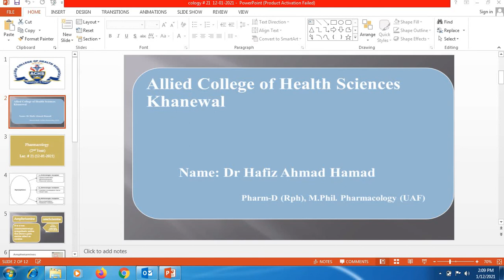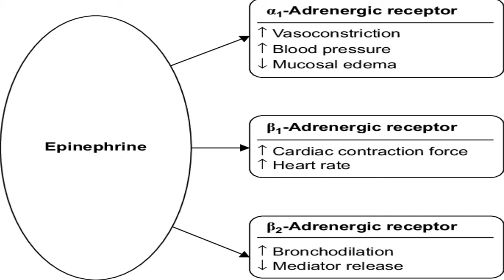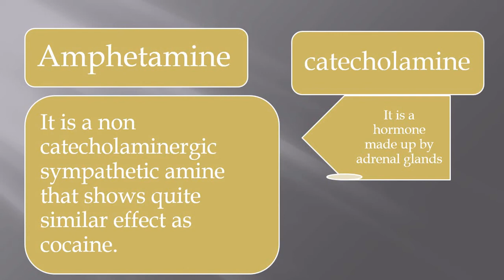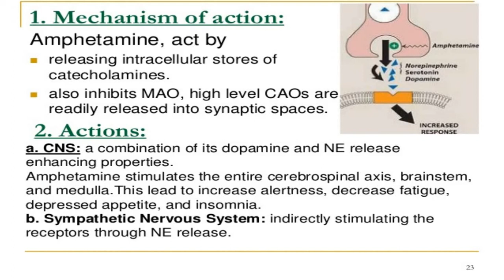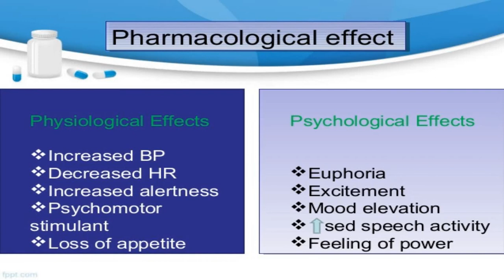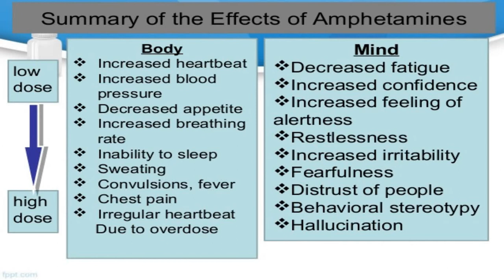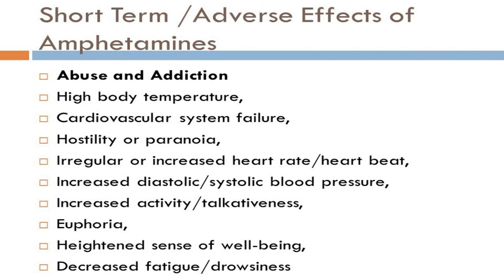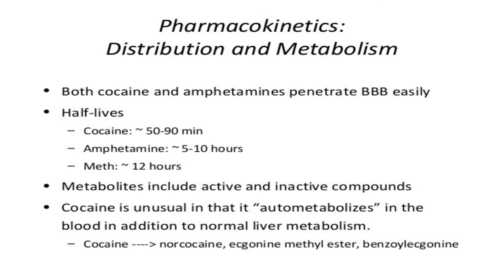Pharmacology-2 Lec.# 21 (Amphetamine) Pharmacy. tec. 2nd year (18-20) by Dr.H.Ahmad Hamad 12-01-2021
Pharmacology-2 Lec. # 21 (Amphetamine) Pharmacy. tec. 2nd year (18-20) by Dr.H.Ahmad Hamad 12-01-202